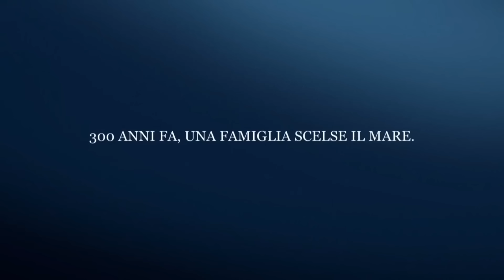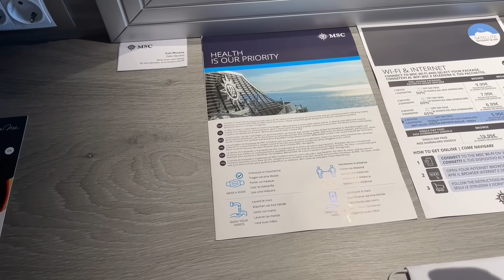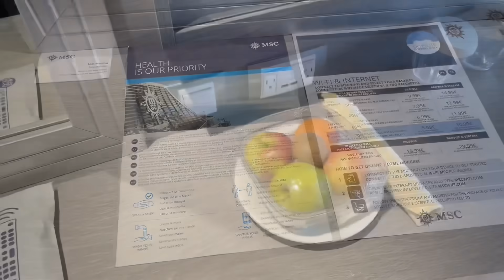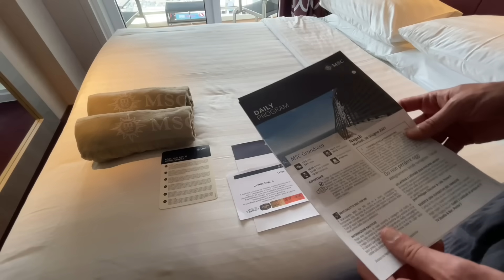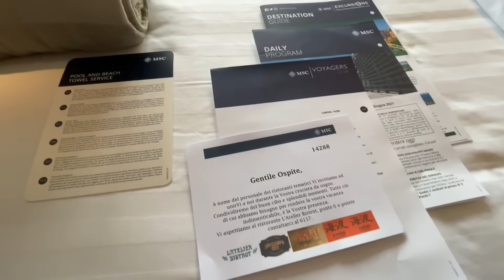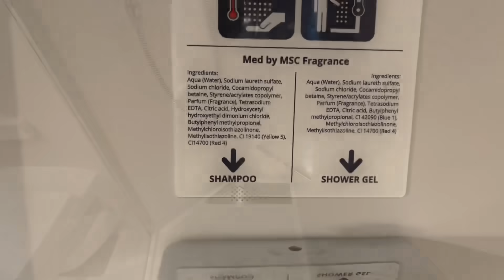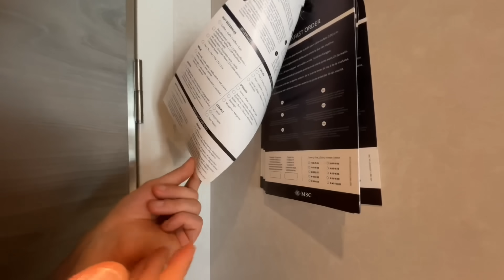MSC GRANDIOSA 2021 - [La mia crociera INCREDIBILE!!!😱😱😱] - Episodio 1 👆👆👆